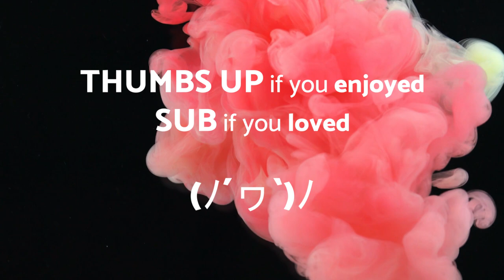Thinking about the universe - DANCE - No Copyright Music Original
🎦 The video 🎦 you are watching is: Thinking about the universe - DANCE - No Copyright Music Original